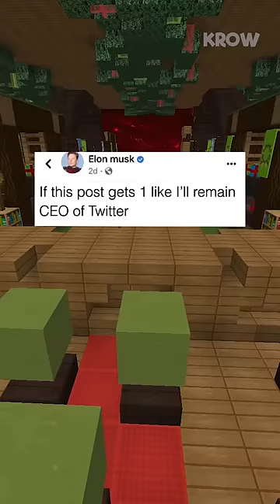Funniest Social Media Posts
On today's video I read the Funniest social media posts for you all to enjoy and get a good laugh out of possibly.